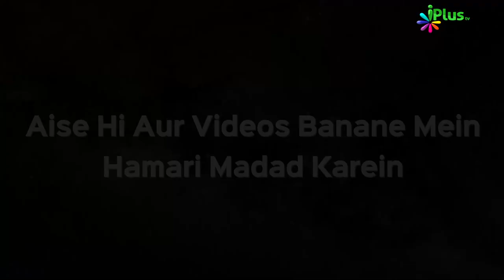Deeni HelpLine Episode 70 | Aapke Sawalo Ke Jawab | Shaikh Kifayatullah Sanabili | iPlus TV